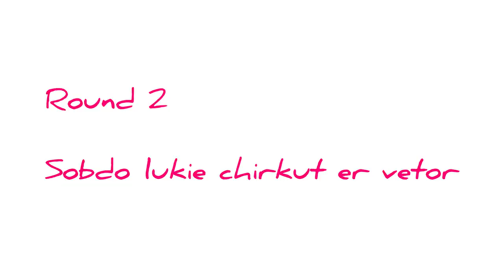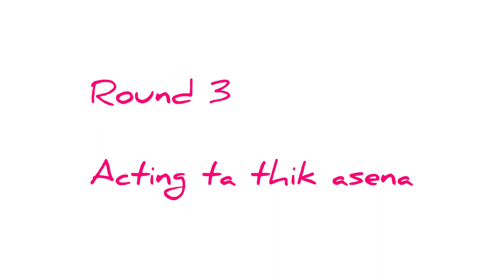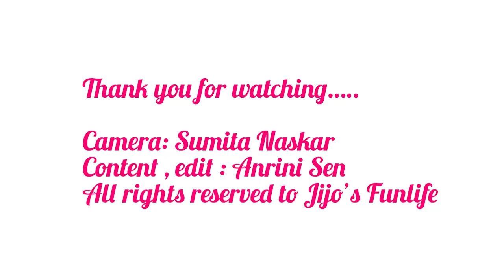BROTHER vs SISTER *ANTAKSHARI* | JIJO'S FUNLIFE | FT.Anrini and Soumyajit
BROTHER VS SISTER ANTAKSHARI ( FUN GAME)